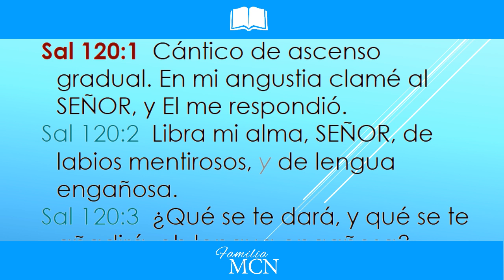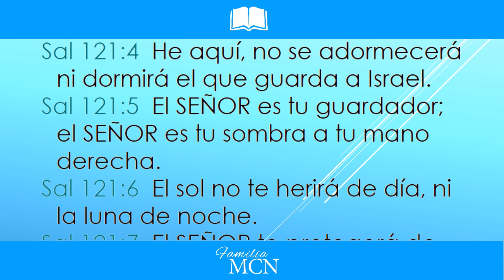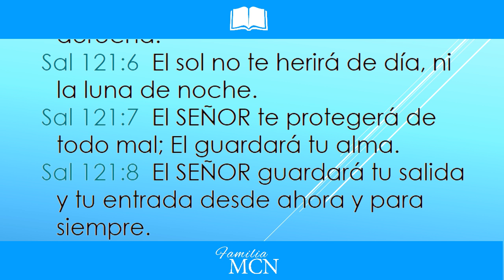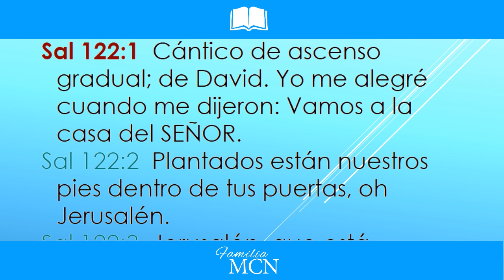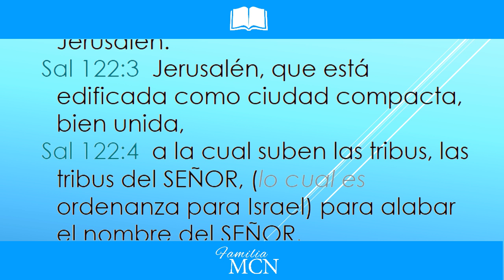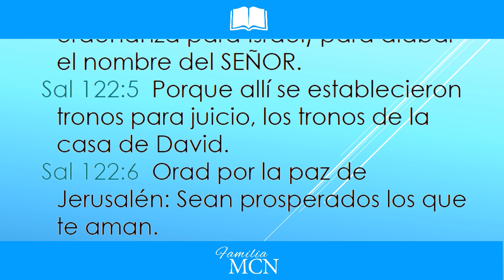"El ascenso gradual como Iglesia" 13-4-19 | Ptor. Martin Salazar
Misión Cristiana a las Naciones.